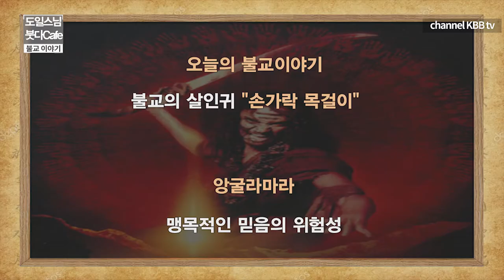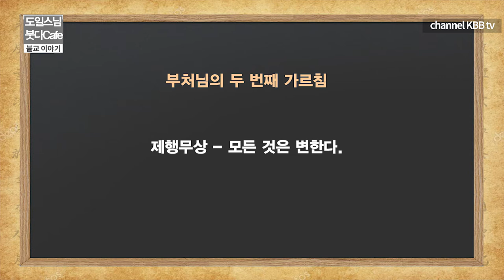손가락 목걸이 앙굴라마라